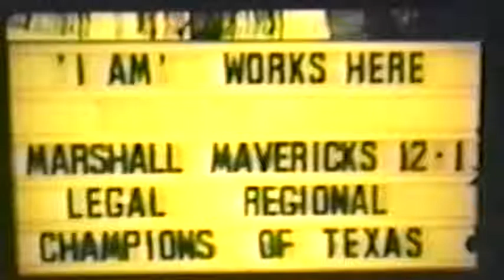Dennis Parker takes a walk down memory lane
The 1988 Marshall Mavericks are the only unbeaten team to not win a state championship in Texas High School Football history.
Here is an in depth look back at the team led by Dennis Parker and Odell Beckham Sr.